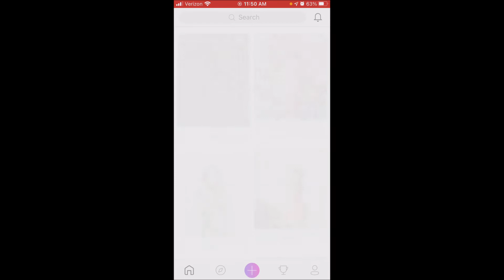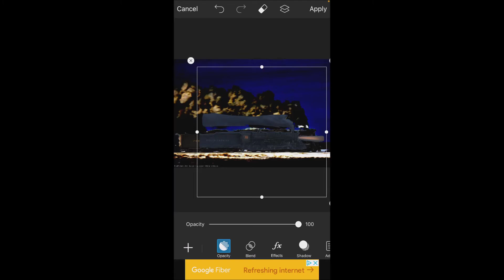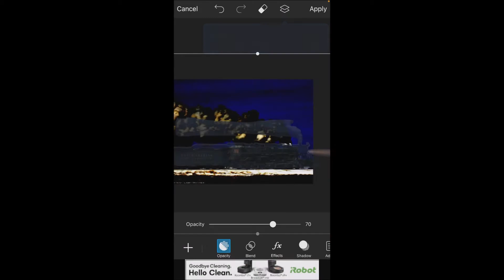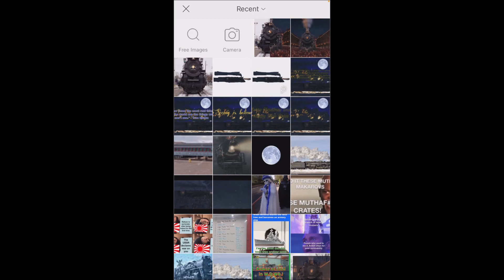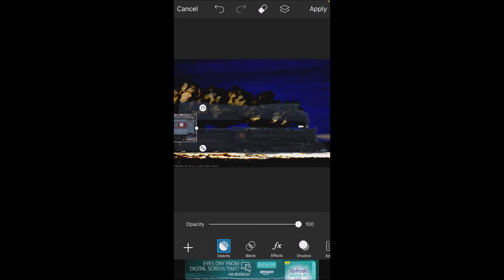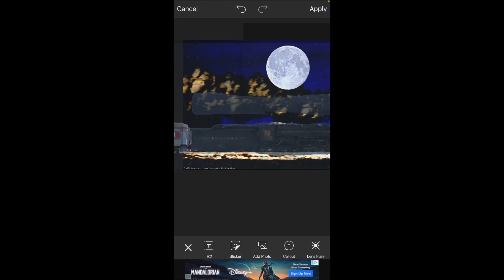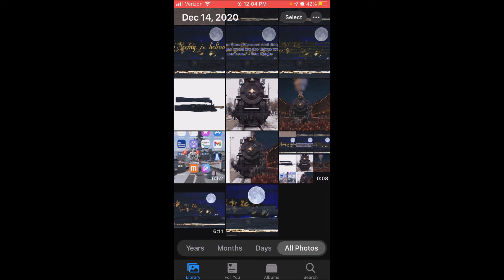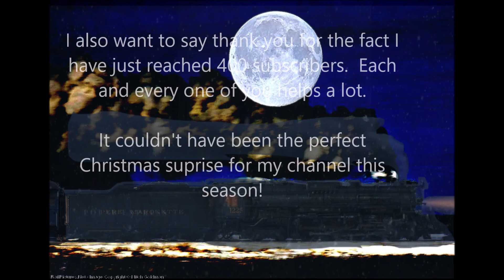Pere Marquette 1225/Polar Express ghost photoshop tutorial |(Thank you for 400 subscribers!)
This milestone has made the perfect moment to post this video!

When Christmas comes to town - The Polar Express

Christmas Morning & One Last Gift - The Polar Express

It's the most wonderful time of the year - Amy Grant

All songs are not mine but I did make 1 or 2 typos in the credits with them, sry!